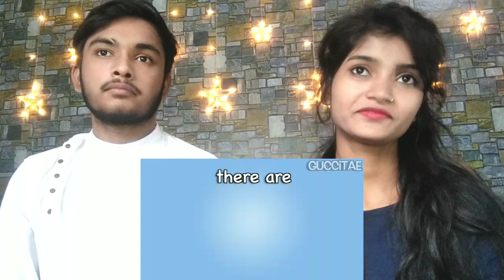INDIAN REACTION ON BTS: Jimin Version | BTS (방탄소년단) | #2021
jimin is bangtan's cute baby

park jimin, bts jimin, 박지민, 방탄소년단 지민, jimin cute, jimin soft, jimin baby